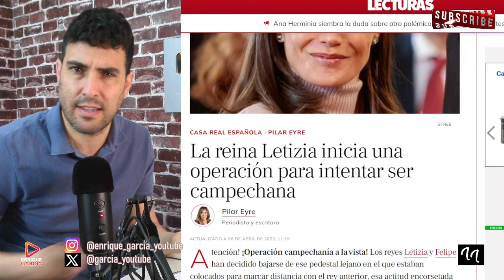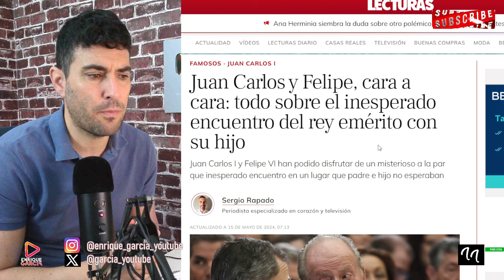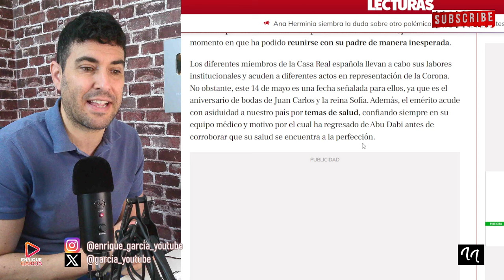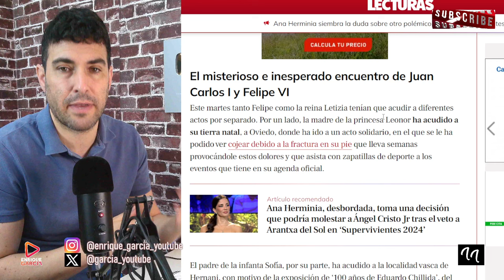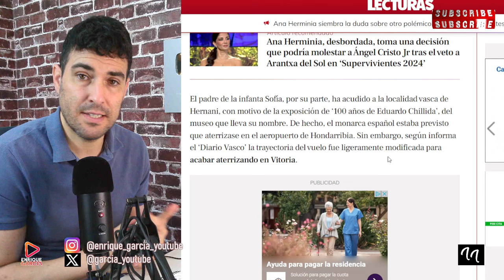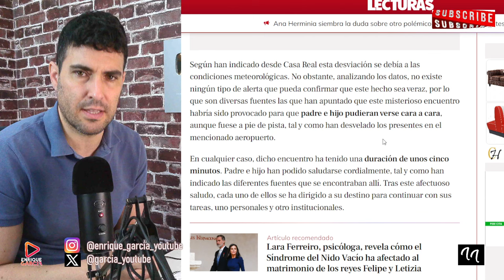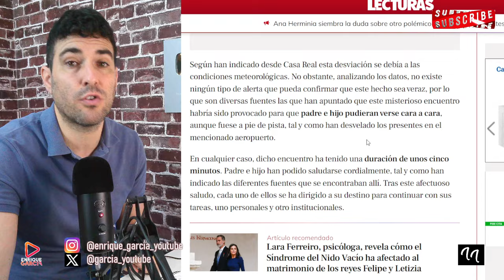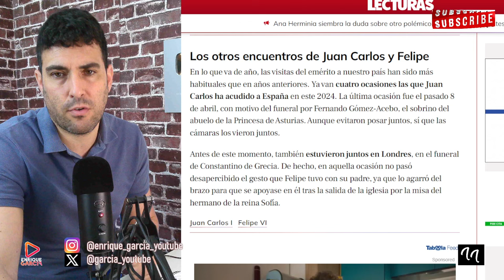EL REY JUAN CARLOS DESVÍA SU AVIÓN PARA REENCONTRARSE CON EL REY FELIPE A ESPALDAS DE LETIZIA